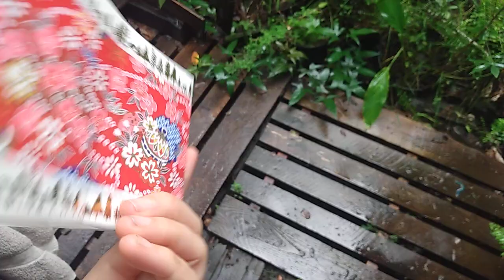homemade pop-up card: fox in winter forest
this scene is meant to be the "opposite" of the scene in the pop-up card . in that one, a mouse is looking out of its house at a fox in a winter forest. this is the "opposite" view - the viewer is with the fox in the forest, and you can see the tiny mouse house with a little mouse in the window.